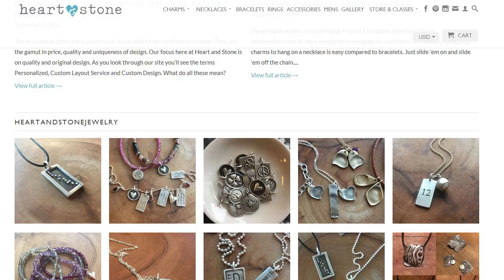HEART AND STONE 2 2 17